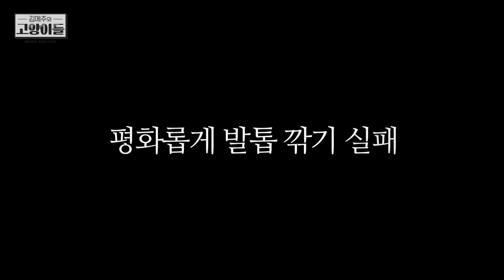엄살 대마왕 휴지의 발톱을 깎아줍니다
ㅋㅋㅋㅋ시끄러운 엄살치고는 반항이 심하지 않아요. 엄살 진짜 세계최강